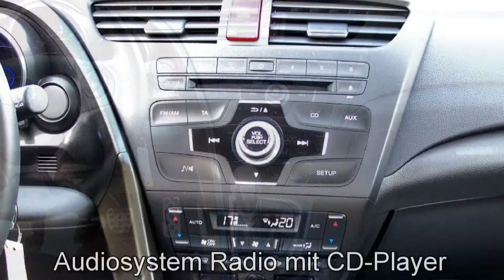Honda Civic 1.8 i-VTEC Sport 025247 "HONDA CIVIC i-VTEC SPORT 2013"